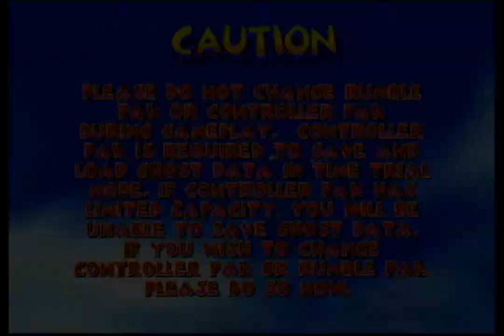Let's Play Diddy Kong Racing - Part 13: And this time, he's in the mood!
Hey all. More icy adventures on Snowflake Mountain with Diddy Kong in Adventure 2. This time, things go a bit better. I was surprised at how easy the boss was, as I beat him both times on the first try. Next time it's onto Sherbet Island. I think my new hotkey setting is an improvement.